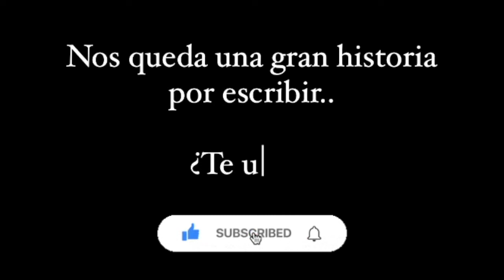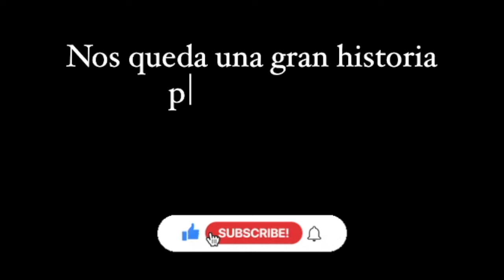HACEMOS EL RETO DE GERO ARIAS - DIA 254!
Familia hoy les comparto una nueva rutina de Abdomen acompañado del amor de mi vida, espero que les funcione muchísimo para seguir logrando sus objetivos!

Nos ayudarías mucho con un like y comentario, además de compartir con alguien que le pueda funcionar esta rutina. Si quieres más rutinas así apoyannos en nuestra cuenta de RUTINAS @1.18fit3 !!

Esta rutina tiene diferentes dificultades de acuerdo a tu nivel, intenta llevar tu propio ritmo y poco a poco subir tu nivel hasta lograr las tres series.

NOTA: si los ejercicios no los puedes realizar, utiliza progresione lo cual nos ayudará a hacer mejor los ejercicios.

Cualquier duda sobre la rutina trataré de responderla en los comentarios.

FAMILIA! Me encantaría contar con su apoyo en nuestro nuevo proyecto en Twitch, aquí les dejo el link, con un follow y pasando a saludar yo agradezco muchisimo, por ahí estamos resolviendo dudas de todo tipo.

SECRETO: si llegamos a 50k seguidores nos raparemos en directo!

Quiero agradecerlos por todo su apoyo y cariño, seguiremos creciendo hasta superar nuestros límites.

Superheroe